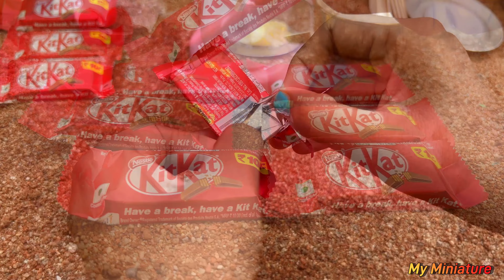How To KitKat DairyMilk Chocolate Cake Using Miniature Kitchen Set | kitkat recipes | My Miniature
How To make KitKat DairyMilk Chocolate Cake Using Miniature Kitchen Set | kitkat recipes | My Miniature |  kitkat wafer recipe | kitkat chocolate cake  | chocolate cake recipe | chocolate cake using biscuits  | kitkat chocolates dishes | KitKat
Miniature caje recipes  | best of miniature cakes | 90’s miniature | tiny foodkey cake | mini foodkey cake
How To Make Dark Fantasy Biscuit Cake In Miniature | How to Make Dark Fantasy Choco Cake | Biscuit cake | dark fantasy recipes | chocolate cake in miniature | miniature dark fantasy cake | tiny food cake  | pink kitchen set
किंडरजॉय केक | चॉकलेट केक | चॉकलेट रेसिपी | डेयरीमिल्क रेसिपी | लघु पाककला | लघु भोजन | लघु भोजन पकाना | लघु रसोई सेट | गाँव का लघु खाना पकाना | लघु भारतीय खाना पकाना | मिनी खाना बनाना | छोटा खाना पकाना | मिनी किचन सेट | केक बनाने की विधि | मीठे व्यंजन | नई रेसिपी | रेसिपी कैसे बनाये | बच्चों द्वारा खाना पकाने का नाटक करना | त्योहार मीठा

किंडरजॉय केक | चॉकलेट केक | चॉकलेट रेसिपी | डेयरी मिल्क रेसिपी | लघु पाककला | लघु भोजन | लघु भोजन पकाना | लघु रसोई सेट | गाँव का लघु खाना पकाना | लघु भारतीय खाना पाकना | मी खाना बनाना | छोटा खाना पाकना | मिनी किचन सेट | केक बनविण्याची विधि | मीठे व्यंजन | नवी रेसिपी | रेसिपी कसे बनाये | मुलांकडून खाना पकाने का नाटक करणे | तीहार मीठा

কিন্ডারজয় কেক | চক কেক | কোরেসিপি | ডেয়ারি মিল্ক রেসিপি | ছোটকাল পাকিস্তান | ছোট খাবার | ছোট খাবার পাকানা | ছোট রান্নাঘর সেট | গাँव का लघु खाना पाकना | ছোট ভারতীয় খাবার পাকানা | আমার খাবার তৈরি | ছোটখাটো পাকানা | মিনি কিচন সেট | কেক বানানোর পদ্ধতি | মিষ্টি খাবার | নিউ রেসিপি | রেসিপি কিভাবে তৈরি করে | বাচ্চাদের দ্বারা রান্না করা নাটক করা | সেইহার মিষ্টি

కిందరాజాయి కేక్ | చాక్లెట్ కేక్ | చాక్లెట్ రేసిపి | డెయరీమిల్క్ రెసిపీ | లఘు పాకకలా | లఘు భోజనం | లఘు భోజన పకానా | లఘు రసోయ్ సెట్ | గాంవ కా లఘు ఖానా పకానా | లఘు భారతీయ ఖానా పకానా | మినీ ఖానా బనానా | ఛోటా ఖానా పకానా | మినీ వంటగది సెట్ | కేక బనానే కి విధి | మీఠే వ్యాంజన్ | నై రేసిపి | రెసిపీ కాసే బనాయే | బచ్చోం ద్వార ఖానా పకానే కా నాటక కరనా | త్యోహార్ మీఠా

കിന്ദരജോയ് കെക്ക് | ചോക്ലെറ്റ് കേക്ക് | ചോക്ലെറ്റ് റെസിപി | ഡെയറിമിൽക്ക് റെസിപി | ലഘു പാക്കകല | ലഘുഭോജനം | ലഘുഭോജന പക്കാനാ | ലഘു രസോയ് സെറ്റ് | ഗാന്വ കാ ലഘു ഖാന പകാനാ | ലഘു ഭാരതീയ ഖാന പകാനാ | മിനി ഖാനാ ബനാന | ഛോട്ടാ ഖാന പകാനാ | മിനി കിച്ചൻ സെറ്റ് | കേക്ക് ബനാനേ കി വിധി | മീഠേ വ്യഞ്ജൻ | നയ് റെസിപി | റെസിപി കാസെ ബനായേ | ബച്ചോം ദ്വാരാ ഖാന പകാനേ കാ നാടക കരനാ | ത്യോഹാര് മീഠാ